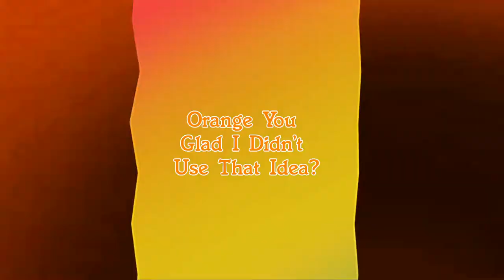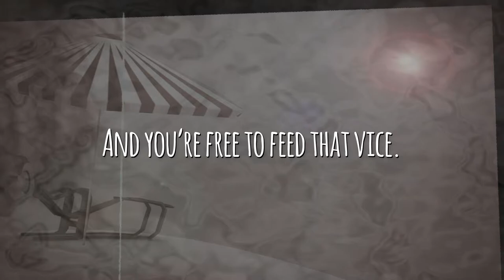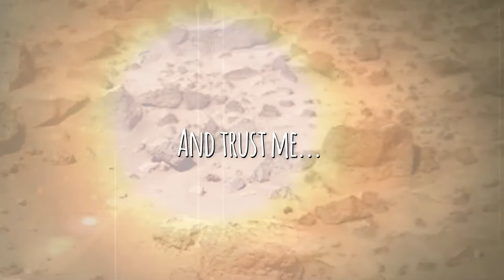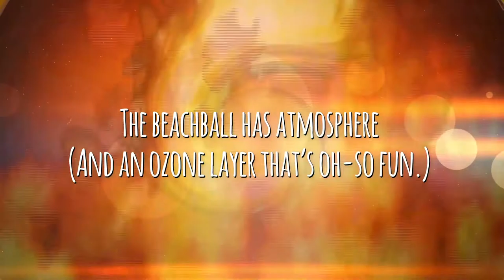How to Deal When Someone is BETTER Than You | Monday Morning Show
On today's episode, I talk about that horrible thing that happens to all of us when you discover you're not as good at something as you thought you were, and how to deal with it. I also share a (TERRRRRIBLE) short comedy murder mystery film I made in college and give a stupid music video concept I never used a second chance. And, of course, there's an ART PROMPT CHALLENGE.